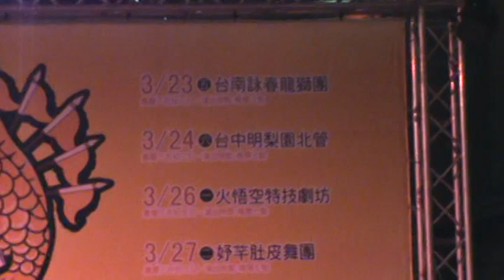台南安定~蘇厝長興宮~瘟王祭~5 火悟空特技劇坊~3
台南市安定區~蘇厝長興宮~十二行瘟王~壬辰科七朝王醮~瘟王祭~火悟空特技劇坊~絕代女子樂坊演出 歲次壬辰(龍)年 桐(三)月初五 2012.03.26
facebook Dia Blo 潮隍浪
台南安定~蘇厝長興宮~瘟王祭~火悟空特技劇坊~1
台南安定~蘇厝長興宮~瘟王祭~火悟空特技劇坊~2